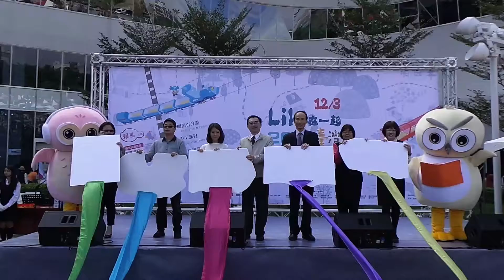[活動] 1051203國立公共資訊圖書館「2016臺灣閱讀節」揭幕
2016臺灣閱讀節，讓我們Like在一起~
以共學、共讀、共享、共樂為主題概念，
邀請所有的朋友在這一天與我們同在，
享受這場閱讀的大型派對吧！